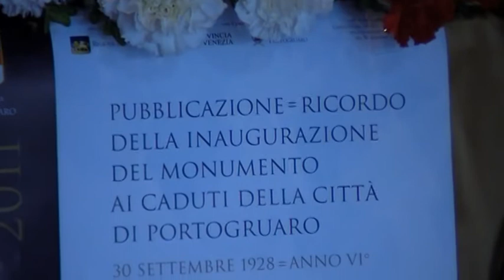ANGELO TABARO CRITICA INTERVENTO ASS. FOSCHI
Sabato 8 ottobre 2011 si è tenuta presso la Sala Consiliare del Municipio di Portogruaro la presentazione della Ristampa Anastatica della "Pubblicazione - Ricordo inaugurazione del Monumento ai Caduti del 30 settembre 1928", monumento che ancora oggi possiamo ammirare nella centralissima Piazza della Repubblica.

L'evento, organizzato da Assoarma-Portogruaro, ha avuto il contributo della Regione Veneto ed il patrocinio della Provincia di Venezia e del Comune di Portogruaro.
La parola è stata data all'assessore comunale alla cultura, Anna Maria Foschi, la quale nel suo discorso ha posto subito in evidenza come questa pubblicazione-ricordo è per tematiche, iconografie e linguaggio un tipico esempio di stampa fascista.
Poi all'assessore è sembrato che dietro il titolo dato dagli organizzatori a questa conferenza "L'Italia, storia controversa e memoria necessaria" ci fosse una volontà di rilettura del ventennio fascista e si è chiesta se ce ne fosse davvero bisogno.
L'assessore Foschi si è soffermata sulle pagine buie del fascismo ricordando, ad esempio, l'approvazione delle leggi razziali e la minaccia di licenziamento o isolamento per tutti coloro i quali non si iscrivevano al partito unico.

Angelo Tabaro, segretario alla cultura della Regione Veneto nonché principale sponsor della ristampa anastatica della pubblicazione a ricordo del monumento ai caduti, si è detto dispiaciuto nel sentire negli interventi antecedenti al suo che siano nate delle polemiche attorno ai 276 portogruaresi morti nel 1915/18 non per un partito ma, per l'ideale della patria.

Tabaro ha espresso una grande insoddisfazione nel vedere che una riunione di questo tipo è stata politicizzata ed è rimasto sorpreso in maniera negativa dall'intervento dell'ass. alla cultura del Comune di Portogruaro, perché in questa occasione doveva emergere lo spirito della ricerca, ossia quello della storia. E la storia tende ad andare oltre i fatti e alle passioni.
"Occorre andare oltre alle parzialità per riconoscere -- ha concluso Tabaro - quello che c'è dentro, ossia il valore del riconoscimento umano: solo se noi facciamo questo allora svolgiamo un ruolo utile per la città".